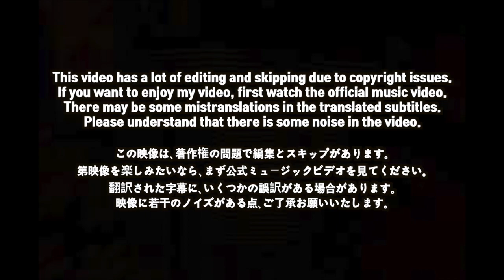🇯🇵🇰🇷🔥Korean Hiphop Junkie react to XG - LEFT RIGHT (JPN/ENG SUB)